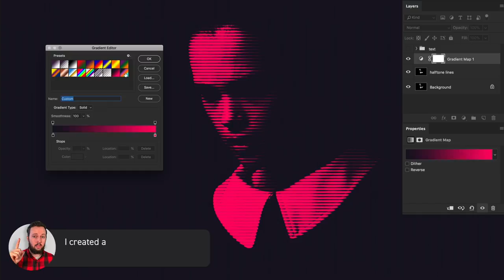Halftone Lines | Photoshop CC Tutorial #339/365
Watch and follow along as Martin creates halftone lines effect in Photoshop CC 2018. This technique is a great way to stylise images and works particularly well applied to images of people!

This style of editing would work brilliantly for album cover artwork, designs on t-shirts, to advertise events or gigs and loads more!

Fancy discovering some other photo editing techniques, we have you covered with the tutorials from these days:

We love this effect and are sure you will have seen it used in loads of commercial photography!

Martin will teach you a step by step guide to creating an authentic looking Reflection on Water in Photoshop.

This contemporary injects personality into your images and creates a focal point for your image.

This is one of our coolest Photoshop tutorials in this series! Watch as Martin transforms a panoramic landscape image into a dramatic whirlpool.